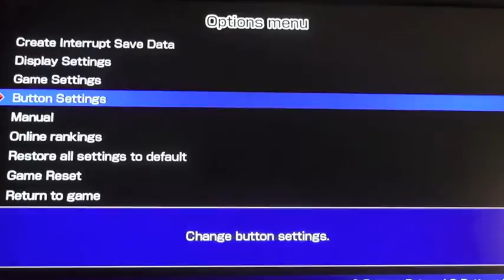Best of The Mike Saunders Project Volume 9: RYGAR RAGER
"this is one of my favorite LP's that we've done, the arcade version of the NES classic RYGAR. we only did a 3 parter but Jerry's rage that was induced by this game is pretty terrific. like winnebago man type stuff." - Mike